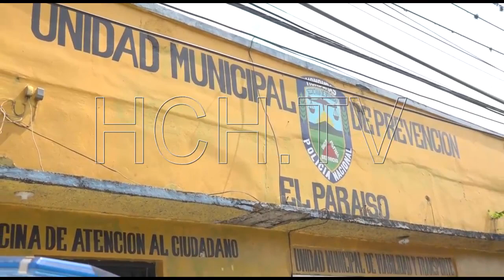Diversas circunstancias impiden el servicio de agua potable